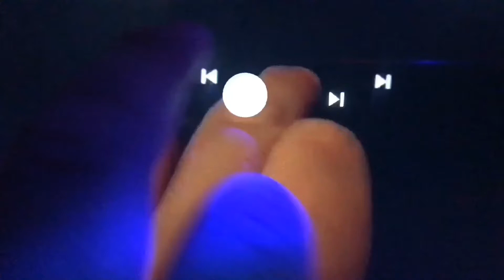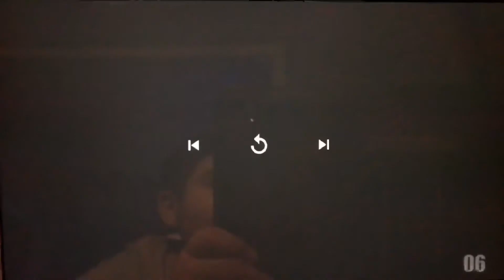Scan Vs Round 68 (Music Scan Vs)